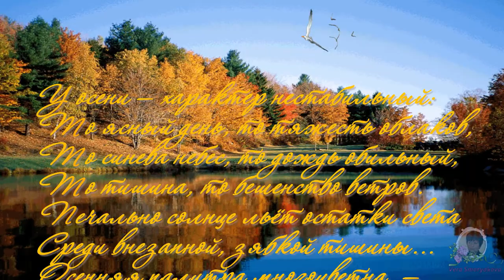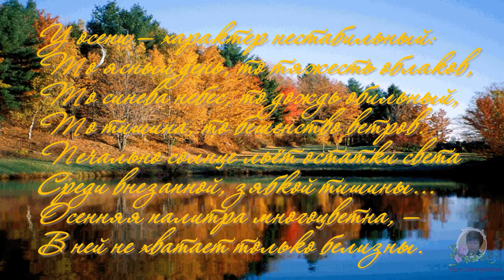Осенние мотивы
Здравствуйте, я Вера Сморякова.
- Хотите зарабатывать на своих видео? Присоединяйтесь
- Принимаю заказы на изготовление слайд-шоу, коротких видео поздравлений, поздравительных вирусных музыкальных открыток.
Мой скайп: vera22114